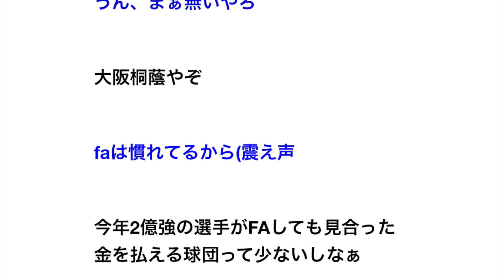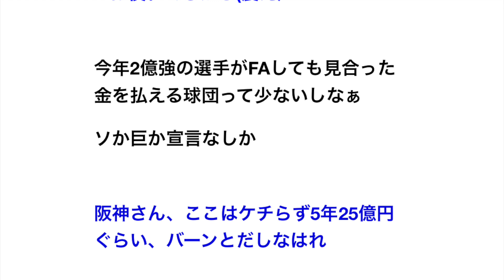ワイ西武ファン、浅村が来年いないという事実にむせび泣く